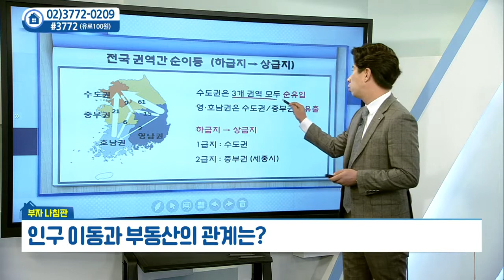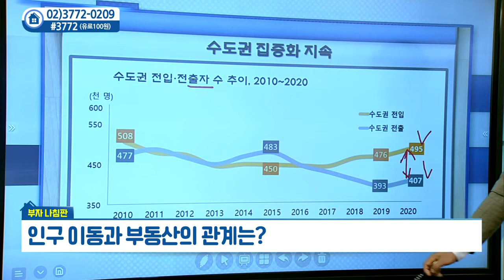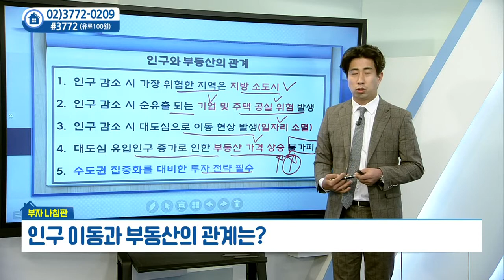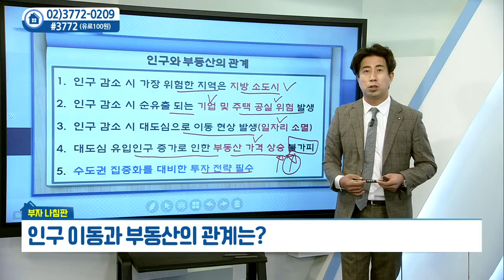인구 이동과 부동산의 관계는?_부동산미디어그룹 김성진 (20210407)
인구 이동과 부동산의 관계는?